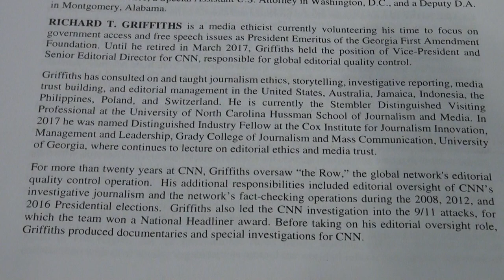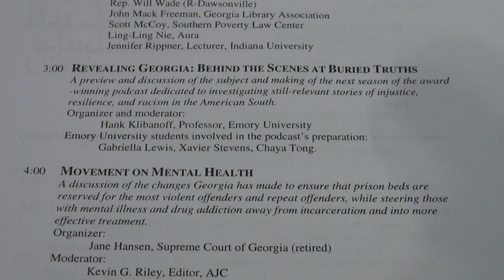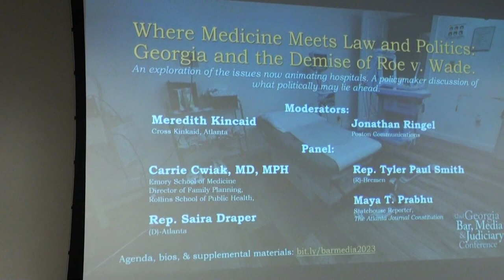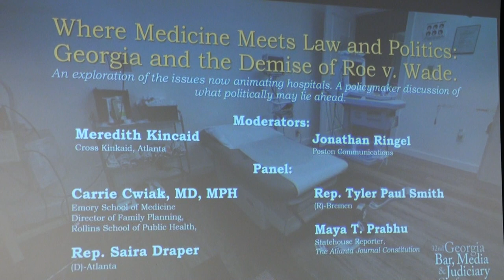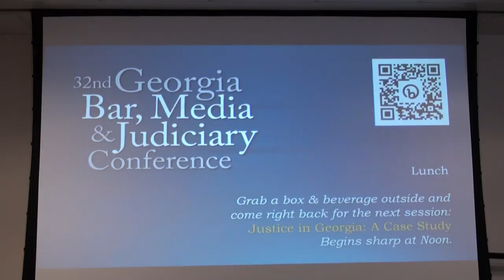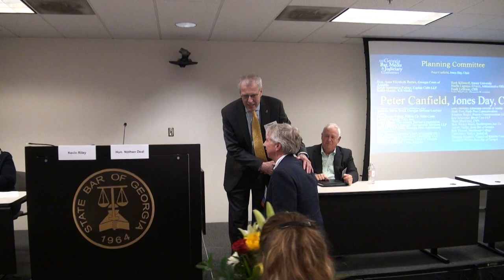Panel 3 — Where Medicine Meets Law and Politics 02/24/23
WHERE MEDICINE MEETS LAW AND POLITICS: GEORGIA AND THE
DEMISE OF ROE V. WADE
An exploration of the issues now animating hospitals and a policymaker discussion of what may lie ahead politically.

Organizers and moderators:
• Meredith Kincaid, Cross Kincaid, Atlanta
• Jonathan Ringel, Poston Communications

Panelists:
• Rep. Tanya Miller (D-Atlanta)
• Carrie Cwiak, M.D., M.P.H., Emory School of Medicine, Director of Family Planning, Rollins School of Public Health
• Maya T. Prahbu, Statehouse reporter, AJC

32nd Georgia Bar, Media & Judiciary Conference

11:00 am - 12:00 pm

104 Marietta St. NW, Ste. 100

Atlanta Journal-Constitution
CNN
Daily Report
First Amendment Clinic / UGA School of Law
Georgia First Amendment Foundation
Jones Day

Planning Committee:
Nsenga Burton, Emory University
Michael Caplan, Caplan Cobb LLP
Everett Catts, Fulton County Daily Report
Hon. Susan Edlein, Fulton Co. State Court
Carolyn Forrest, Tubi, Inc.
Jane Hansen, Supreme Court of Georgia (ret.)
Meredith Kincaid, Cross Kincaid
Hon. Rucker Smith, Southwestern Jud. Cir.